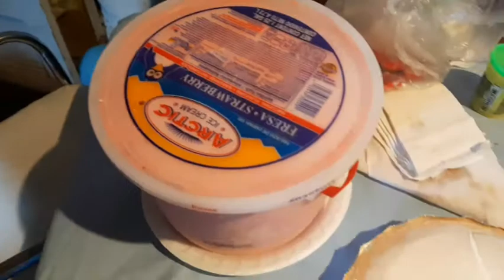Festejando dia del niño en cuarentena 🥳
Pag. De FB: Chavasrucas